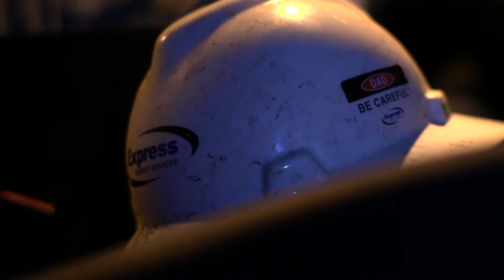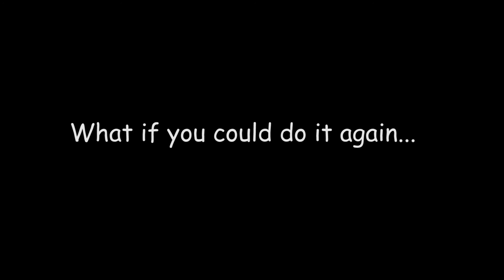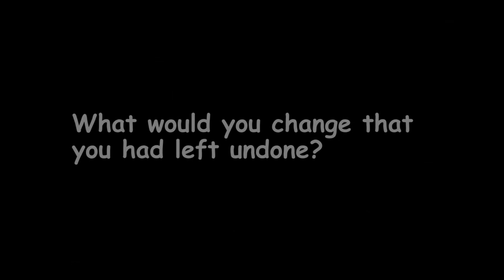Left Undone Trailer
Please don't share this link.  It is just a preview for cast and crew.